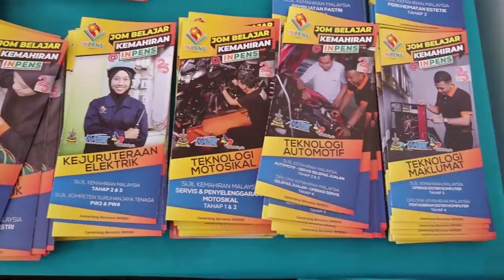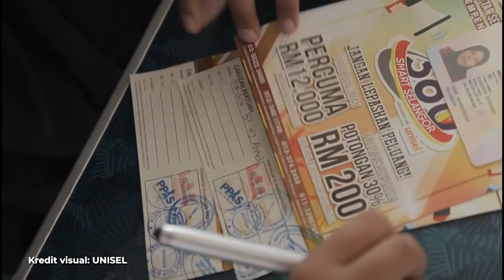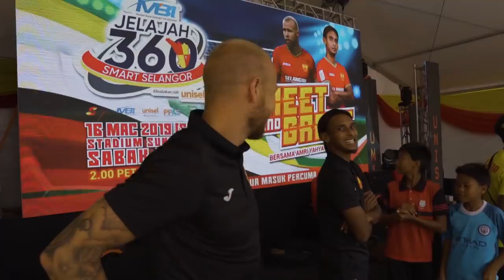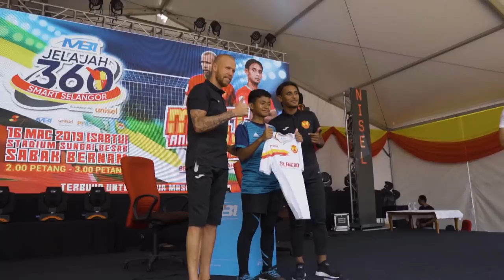Vlog FAS 2019: Jilid Jelajah360SmartSelangor dan Taylor Menari Dangdut?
Memandangkan minggu ini tiada perlawanan, kami bawakan anda vlog program Jelajah360SmartSelangor yang turut disertai oleh Amri Yahyah dan Taylor Regan.